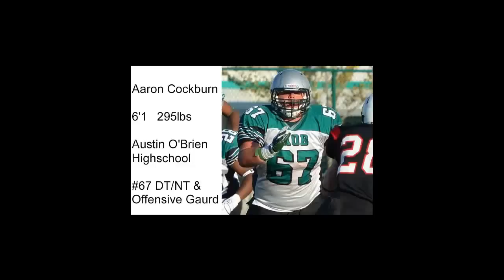Aaron Cockburn; Austin O'Brien Sr Highlights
#67 Aaron Cockburn
DT/NT & Offensive Gaurd
6'1  295lbs
Austin O'Brien High School